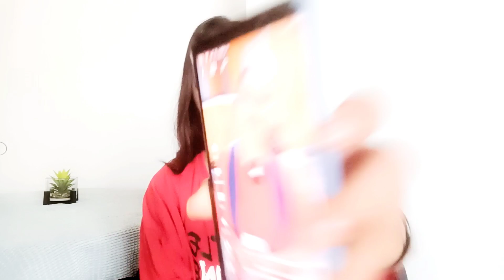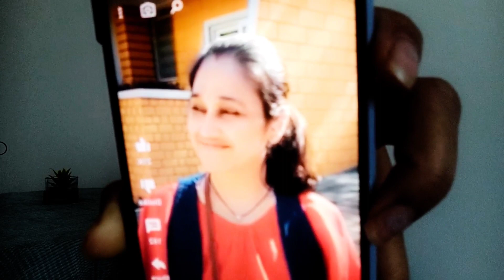Disha Vakhani ki aisi haalat dekh reh jayenge dang!! Dekhiye viral ho raha Video!